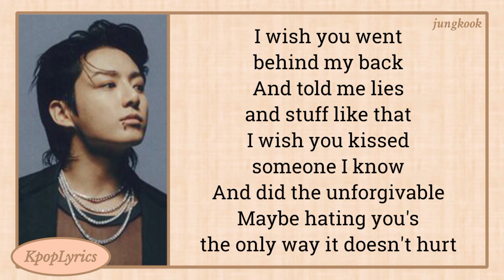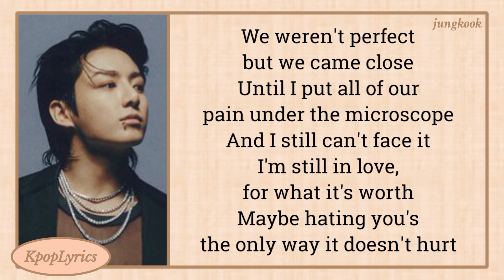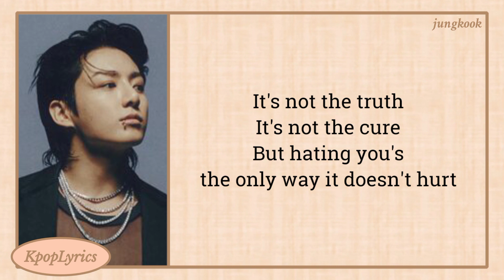Jungkook Hate You Lyrics